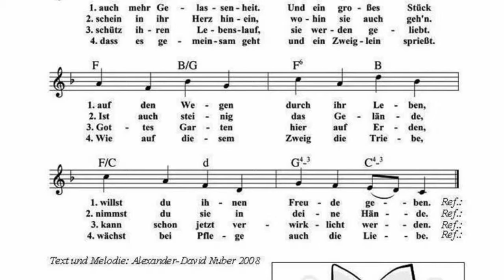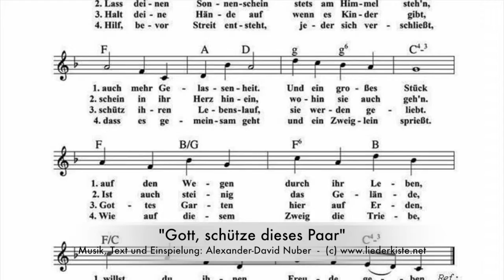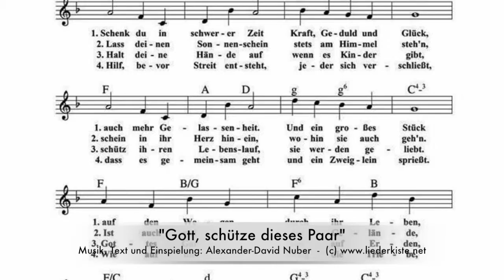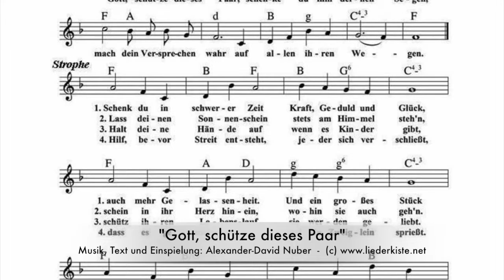Gott, schütze dieses Paar